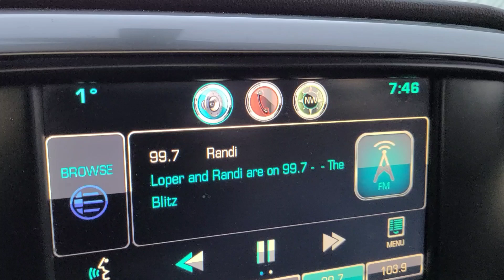THIS SUCKS // RV LIVING FULLTIME RV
this sucks frozen pipes in a rv can be a big problem!